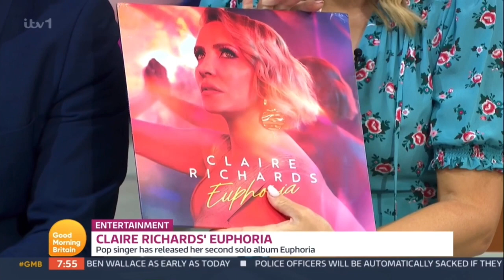Claire Richards good morning Britain interview 31st august 2023